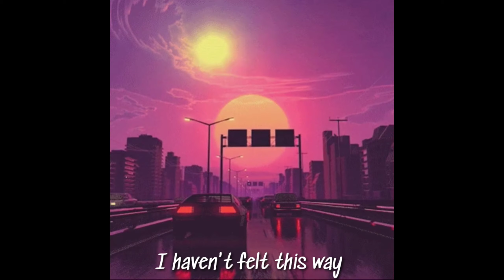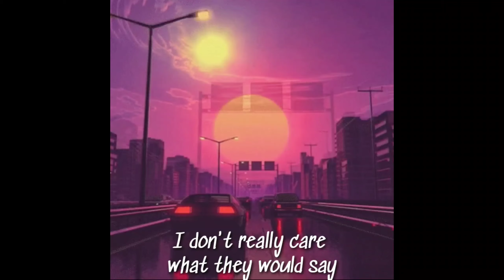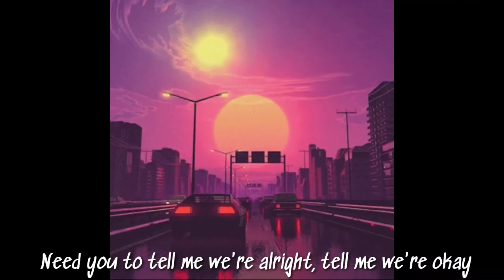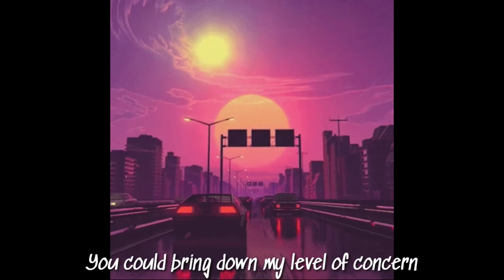Twenty One Pilots - Level of concern (Lyrics)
On behalf of: Fueled By Ramen/Atlantic

Credits and personnel
Credits adapted from Tidal.

Tyler Joseph – vocals, production, recording, songwriting
Paul Meany – production
Chris Gehringer – mastering
Adam Hawkins – mixing
Josh Dun – drumming